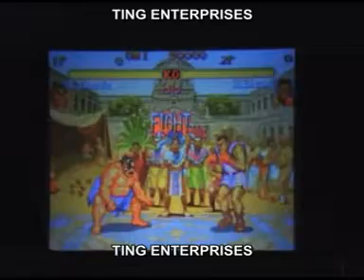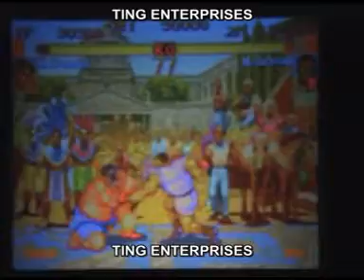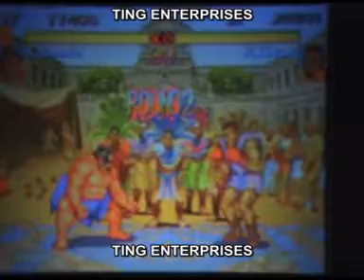R3ko(EH) Vs Wings of Glory (BA)